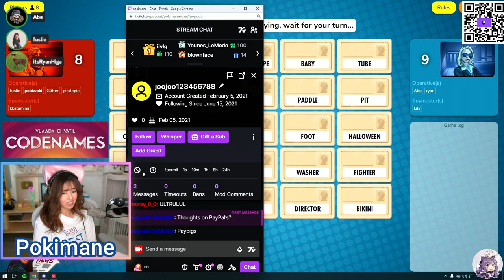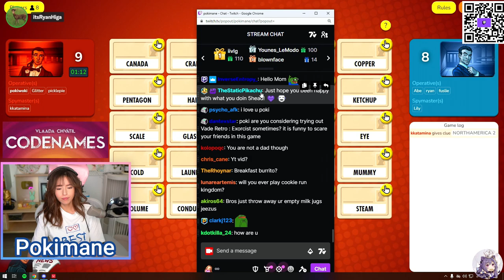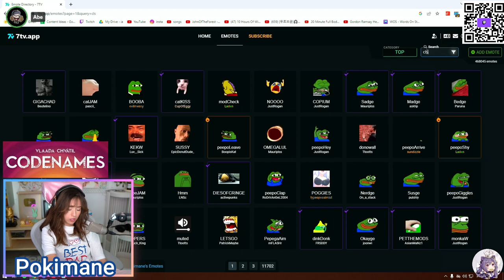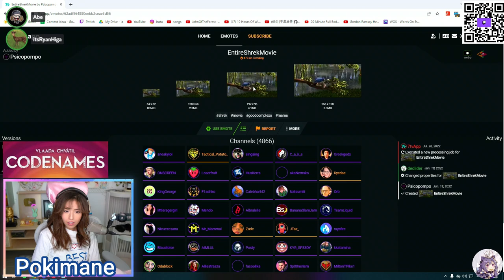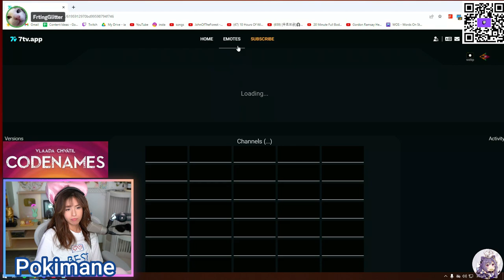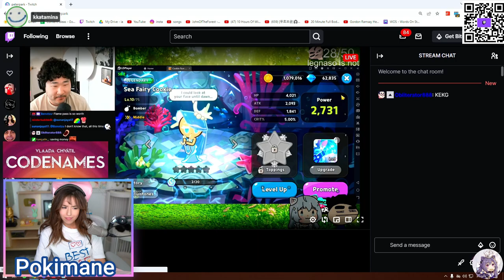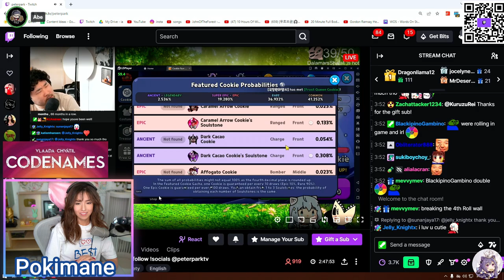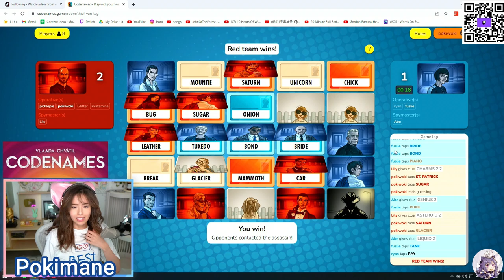MikiKeiVod "Pokimane" Codenames with fuslie,ryan,abe,miyoung and lily ^_^ 04|26|23